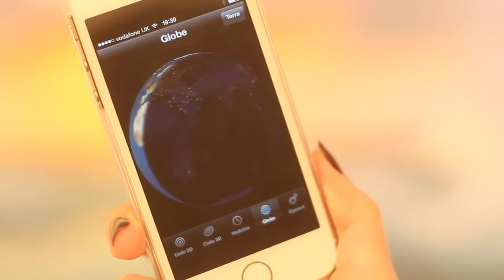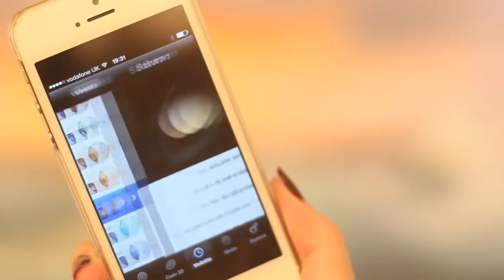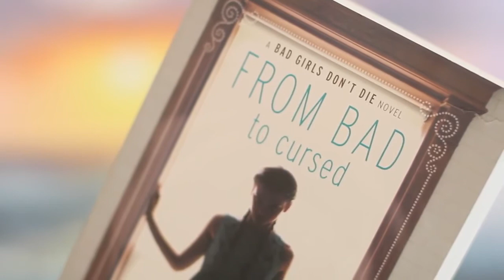April Favorites 2014 ❤